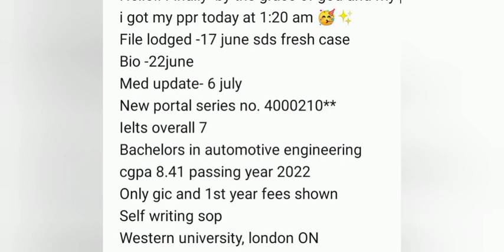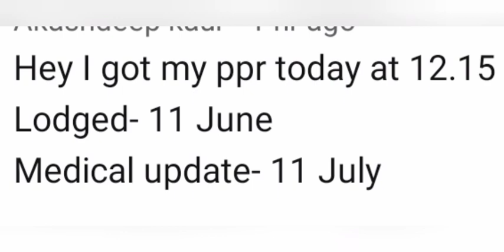10 september latest ppr request timeline canada 🇨🇦 || ppr timeline trend